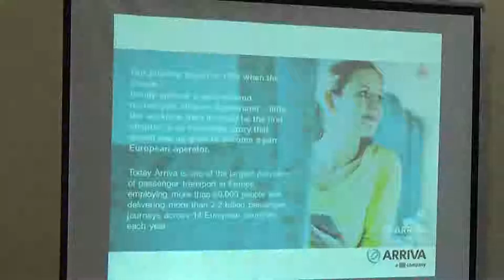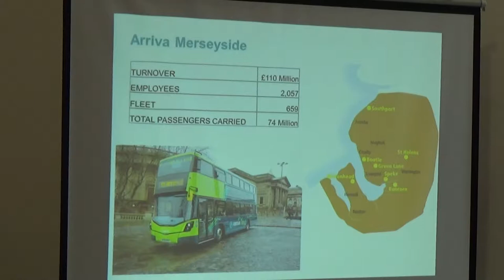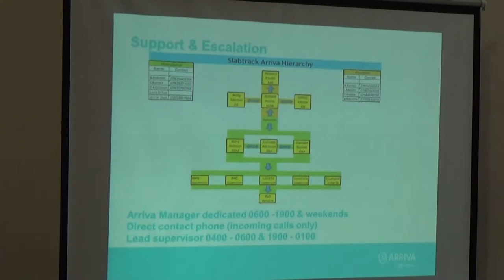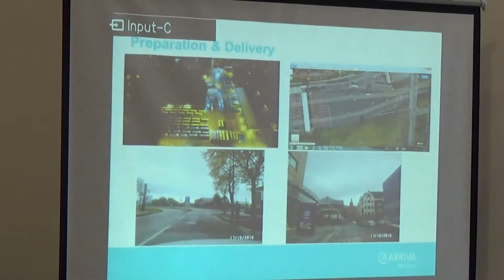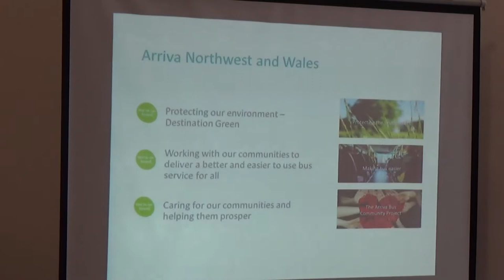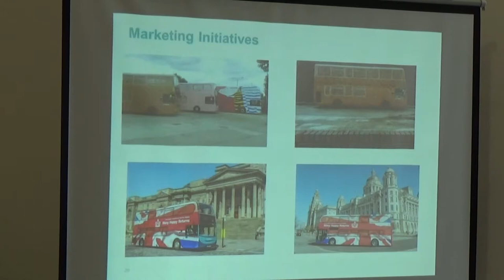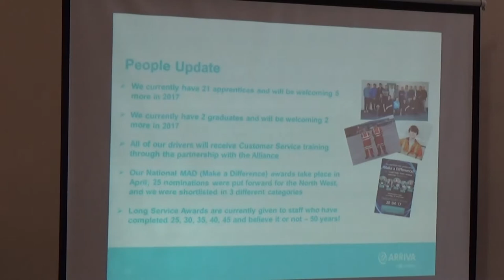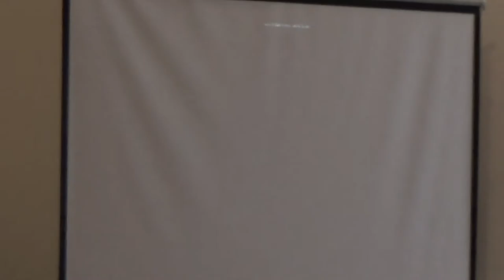Merseytravel Committee (Liverpool City Region Combined Authority) 6th April 2017 Part 1 of 4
Authority Chamber, Merseytravel Offices, No. 1 Mann Island, Liverpool, L3 1BP

Present:
Cllr Liam Robinson
and others

The reports for this meeting can be found on Merseytravel's

1. Apologies for Absence 0:10

2. Declarations of Interest 0:21

3. Minutes of the Last Meeting 0:36

4. Arriva Presentation 1:37
To consider a presentation from Howard Farrall, Area Managing Director, Arriva Merseyside

Continues at Merseytravel Committee (Liverpool City Region Combined Authority) 6th April 2017 Part 2 of 4